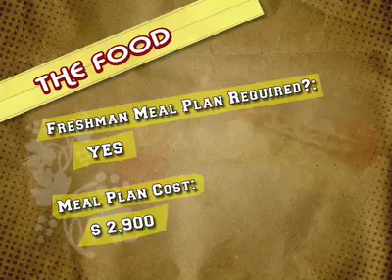theU.com - U. of Delaware: "The Food"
Is the food at Univ. of Delaware gourmet or garbage? Hear currently enrolled students tell it like it is. An original production from theU.com.